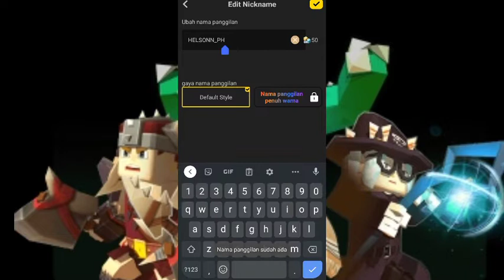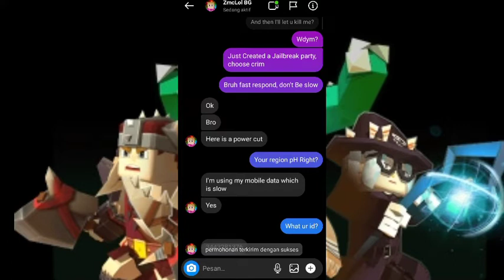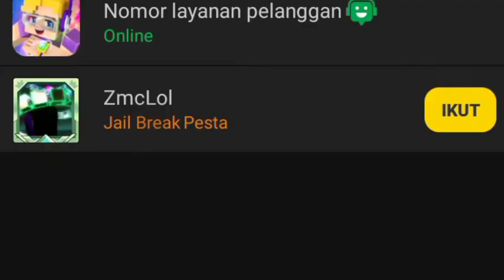How to add and Play together with your Diffirent region friend - Blockman Go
Hello Guys👋

Today i will tell u how to play with ur diffirent region friend! (u can collab with other BGTuber by using this trick)

If u want anything copyrighted to you or your company to be removed from my video then kindly me at and i will verify and removed the copyrighthed content within 24 hours

BlockmanGo
BlockmanGoBlockyMods
Bedwars
BedwarsBlockmanGo
Helsonn
Amaan
MATTSUN
NotNever
YoutuberBlockmanGo
BGTuber
NoobvsPro
ProPlayerBG
BlockmanGoIndonesia
GamePlayIndonesia